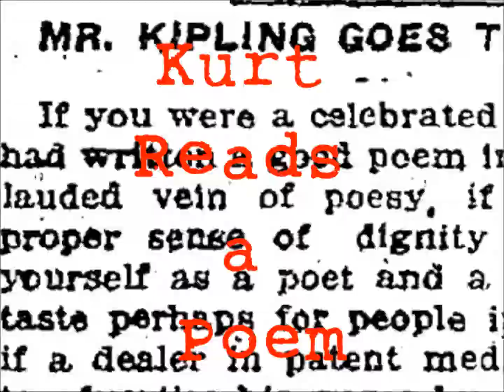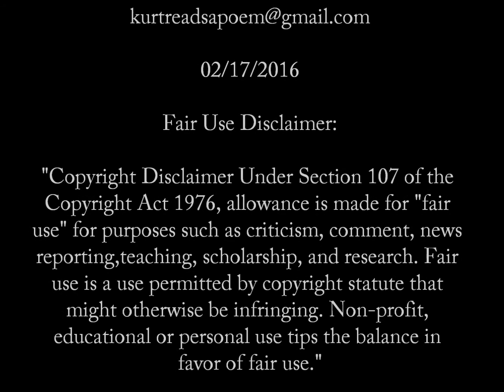Back to the Hyena - Thylias Moss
Back to the Hyena

-Thylias Moss

I should go back because the spotted animal
can go for days without drinking
and I’ve needed Bacardi to give fantasized pirates

a liquid medium in which to pilot their ships
to my bedroom. They’re invited
only because they are given to womanizing.

Long nights at sea in a rocking vessel
conjure images of oscillating hips, not Whistler’s mother
in her chair quieting an infant.

The ship is yet so far off that the flag’s black background
suggests vultures hovering around human bones and skull
that the hyena eats guiltlessly since its closest relative

is the aardwolf. Without that motif, the flag
could be a nun’s skirt spreading forgiveness as it moves with,
not against, the wind.

Hyenas have no need for religion unless it’s edible
and I don’t need dead pirates who wash ashore
in the Bacardi bottles I can’t get rid of, bad genies

who’ve inhabited the bottles long enough to evolve
into hyenas that laugh and whoop after the kill, after
they begin to feed.

They leave only tatters of black cloth
which could simply be the caribou’s bloody
velvet that was supposed to fall off

or if the idea of forgiveness is correct
then the cloth is from a skirt
and being a nun didn’t save me.

Source:

Pyramid of Bone
University Press of Virginia
1989

A Thought:

If you are tired and downhearted, take a drink; but this does not mean being a pig and nothing but gorging and swilling.

-Martin Luther
Sermon on Soberness and Moderation against Gluttony and Drunkenness
1539